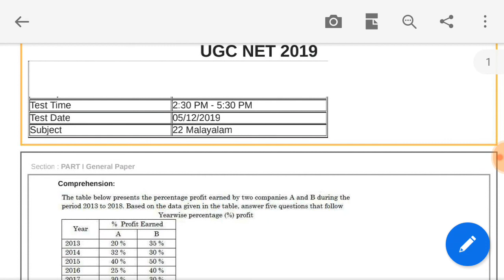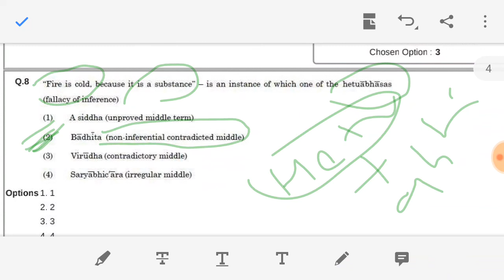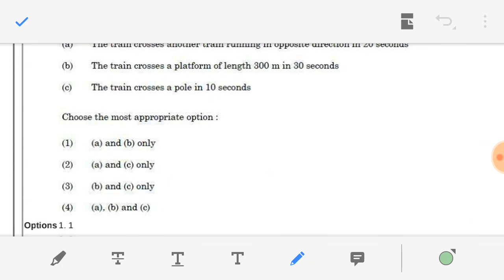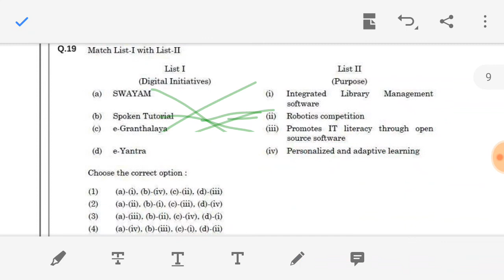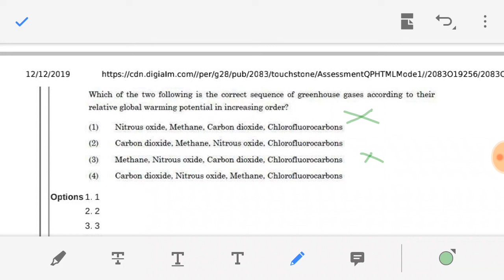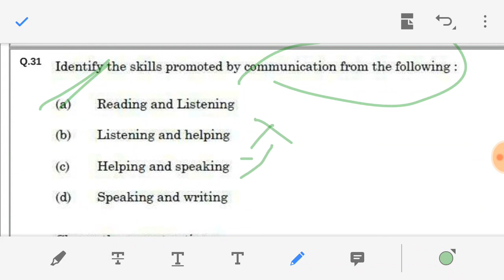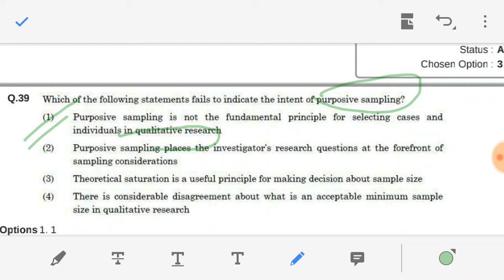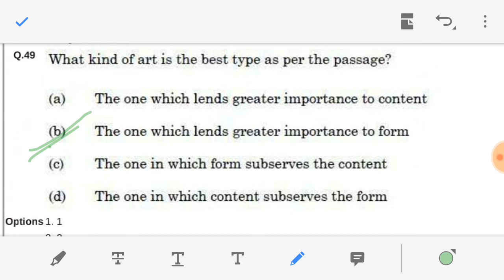NTA NET fully solved paper 1-[ 2019 5 dec evening shift] with official key #8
in this video  solve 5 dec [evening shift  nta net paper 1] with explaination all answer are taken from official key, for other query watsapp me on [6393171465]